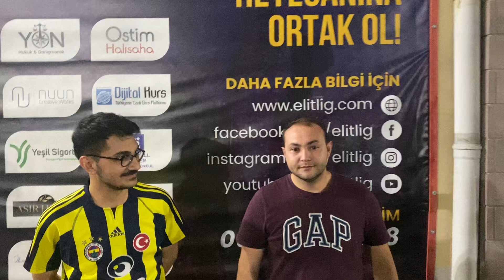7 Temmuz 2023